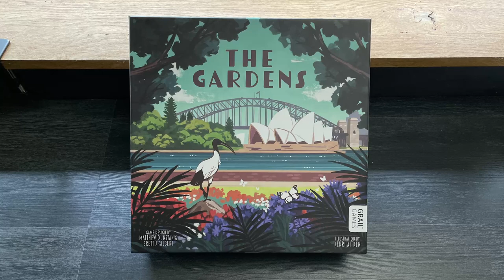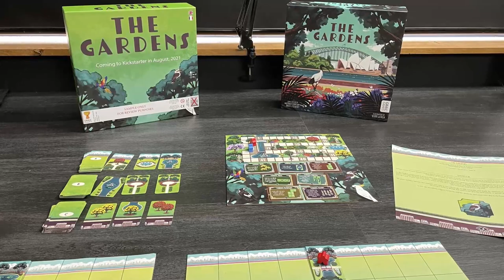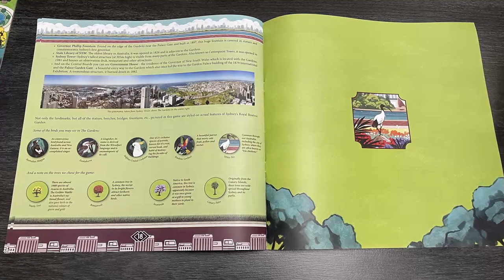THE GARDENS - Plus qu'un tableau building ? [Review FR]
Avec ses magnifiques illustrations, The Gardens, dont la campagne commence ce 24 Août, donne indéniablement envie d'être ouvert. Est-ce l'arbre qui cache la forêt ?